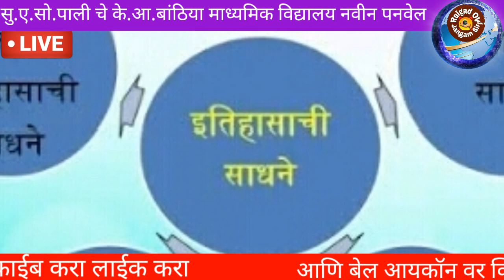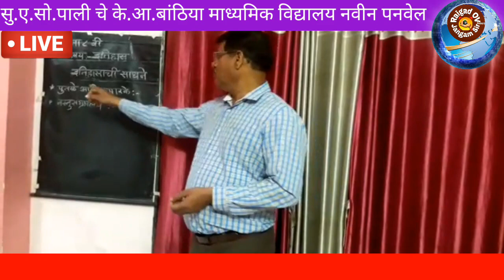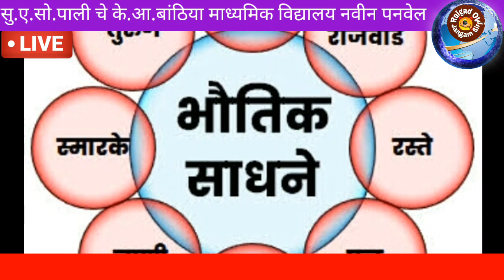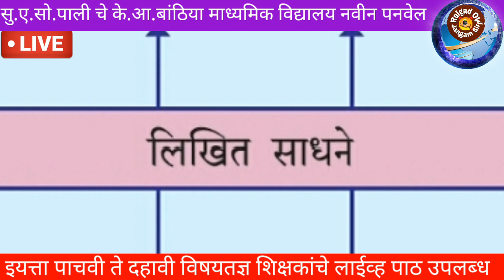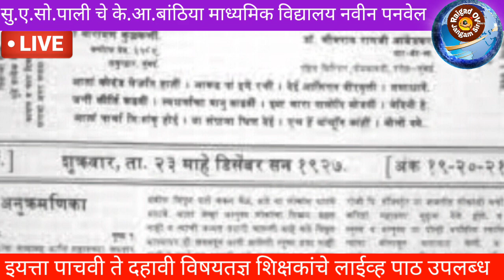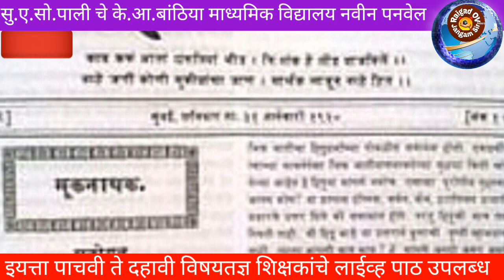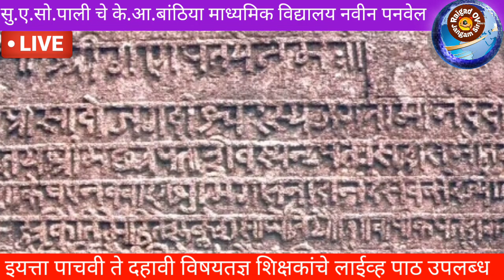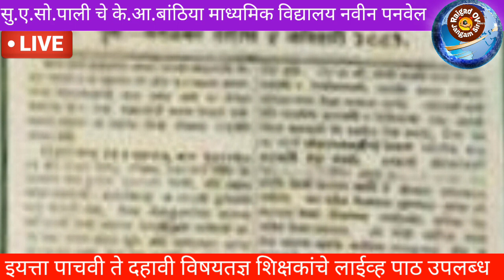इतिहासाची_साधने_इयत्ता_आठवी_पूर्ण